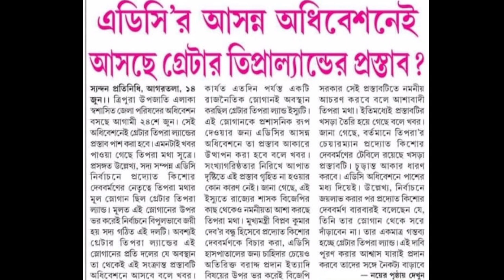TIPRASA ROK NI BAGWI KAISA KOTHOMA KAHAM SOK PHAI MANO || GREATER TIPRALAND || 24 & 25 JUNE